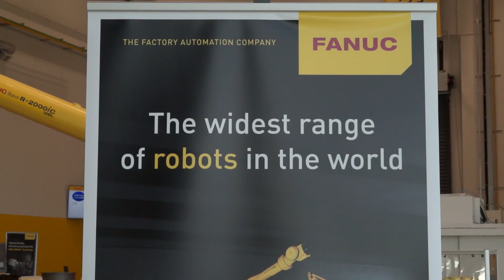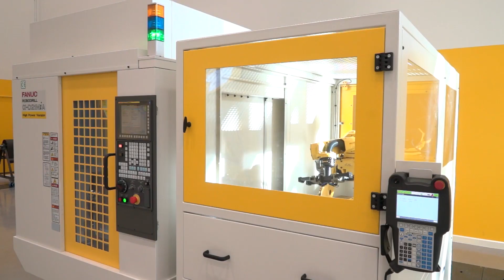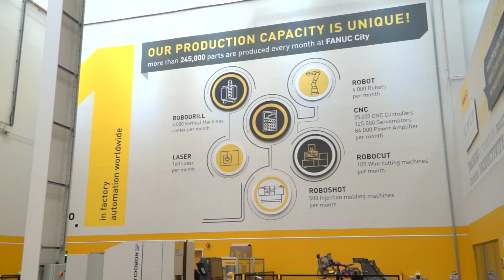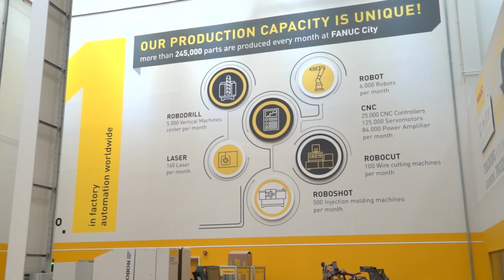Lyndsey learns why automation is so important at FANUC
Lyndsey talks to Tom Bouchier about FANUC UK's up and coming event based around automation and digitisation. Tom highlights the objectives of the event and what can be seen. Remember you can register for the event here, dates Oct 29th/30th and 31st